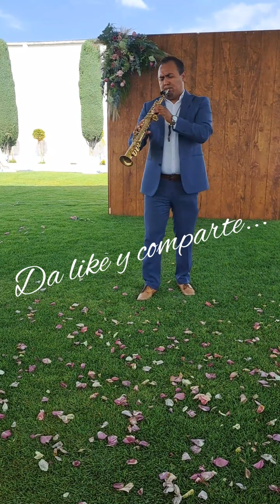A Thousand Years - Christina Perri - Sax Cover Oscar Samperio Saxofonista